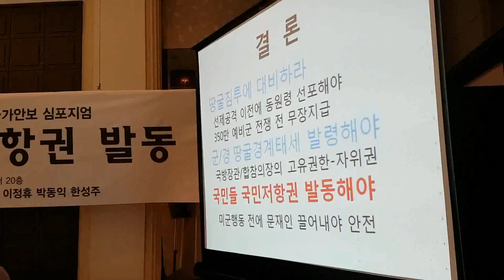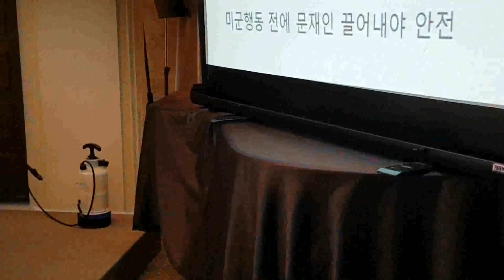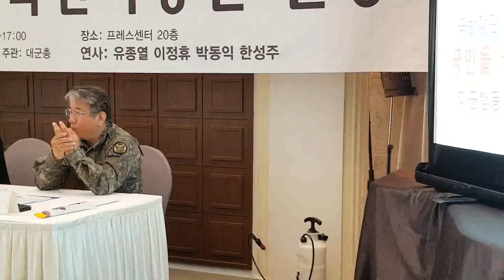대군총 심포지움-질의응답